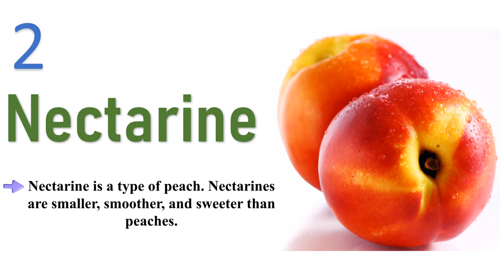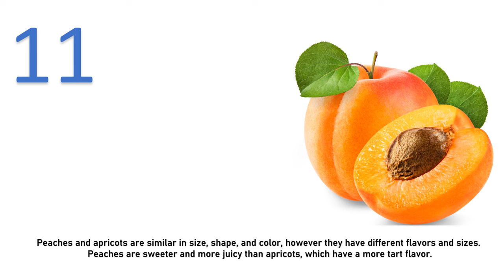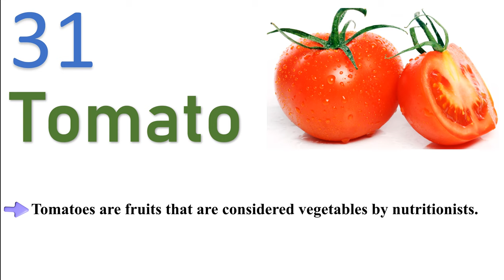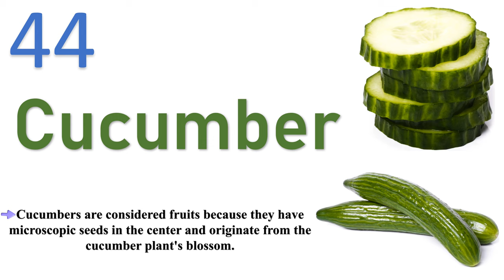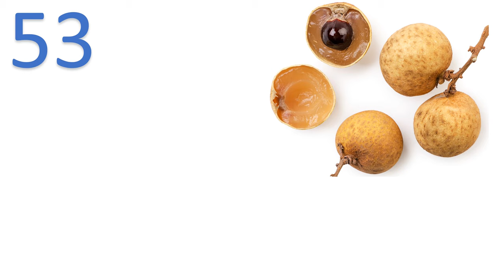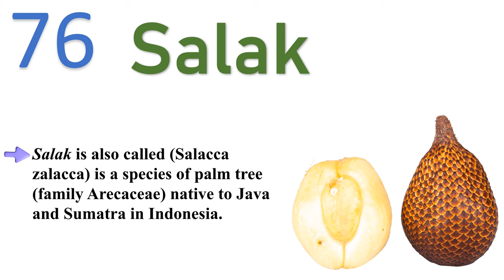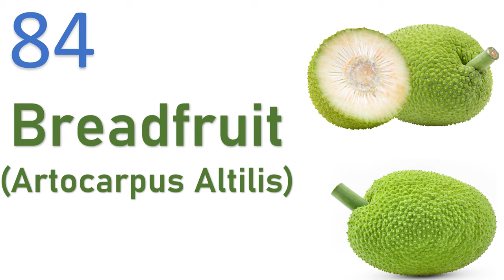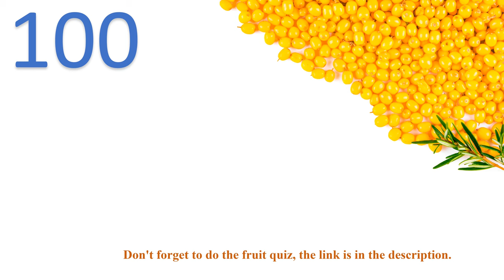100 Names of🍓Fruits with Pictures |🍑Fruits Vocabulary | English Grammar